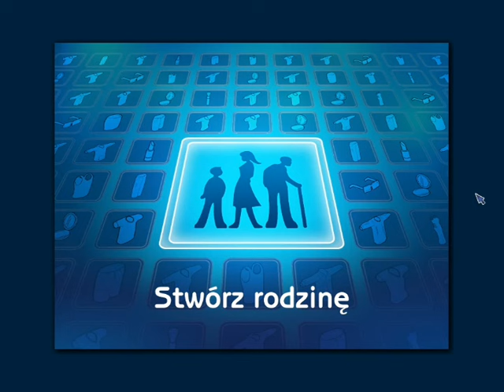Zagrajmy w: The Sims 2 Witajcie w Miłowie odc.45 Rodzinka Montek (Sezon 4)